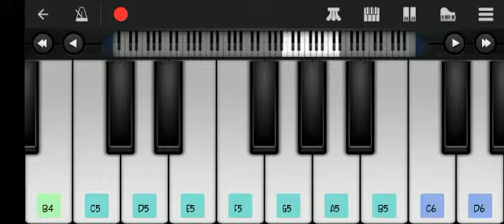creation 1 pardesi pardesi #2022